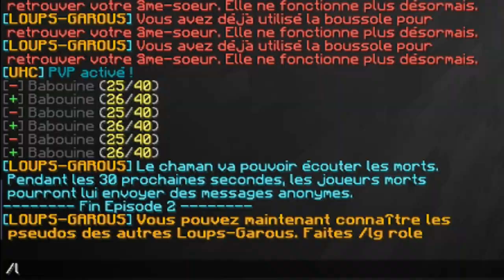L’ÉPOPÉE DU COUPLE ➽ LOUP GAROU UHC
Yo mes biches !

Fan Fiction avec Libe Soon

🌟🌟Description:
Salut; Je m'appelle Farès j'ai 18 ans je suis en PACES et